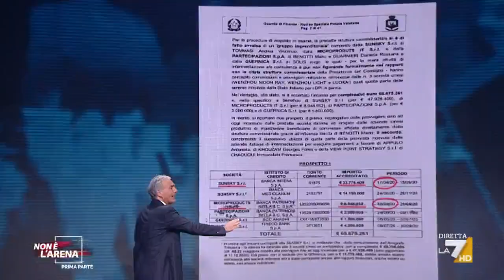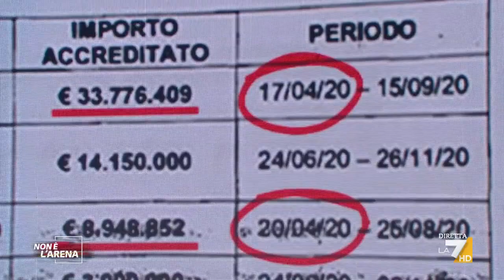Inchiesta mascherine, il documento della Guardia di Finanza sulle società coinvolte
Caso mascherine, il documento riservato della Guardia di Finanza sulle società coinvolte